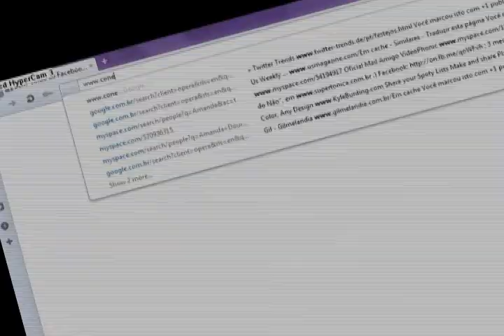Xexéu ex-Timbalada em entrevista ao Conexão com Marcio Brasil - 8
A entrevista, na íntegra, sem cortes, em tempo real, você encontra no site oficial do Conexão com Marcio Brasil / Marcio Brasil /